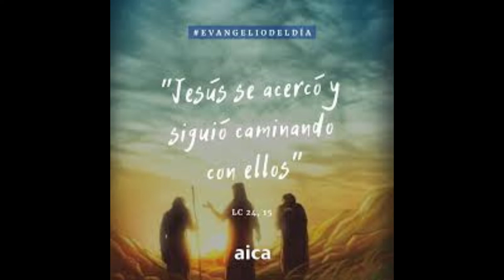MIÉRCOLES DE LA OCTAVA DE PASCUA